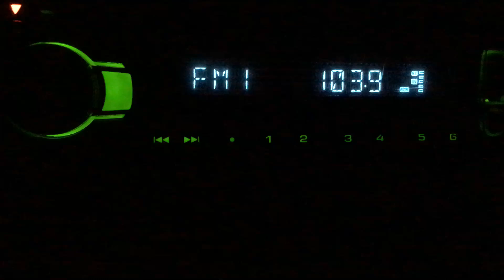[Tropo] 103.9 Авторадио г.Барнаул (1 Квт, 45 м), dist 320 km. Antenna 6 - el “yagi”, 29/02/20 г.